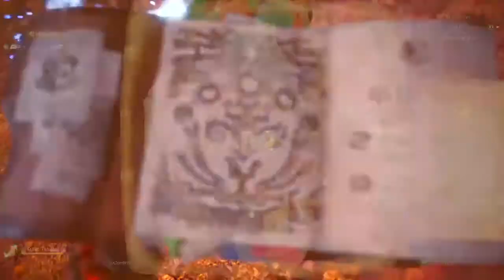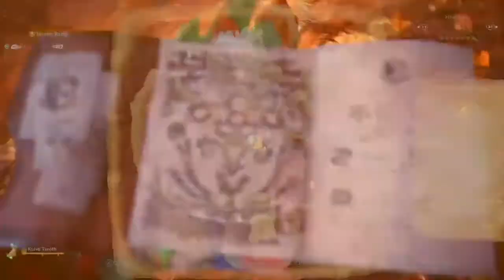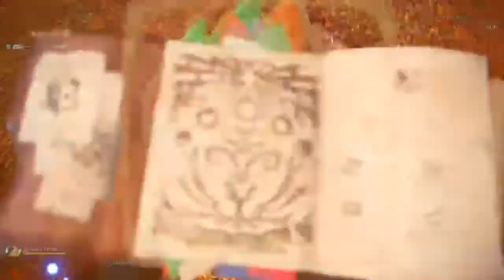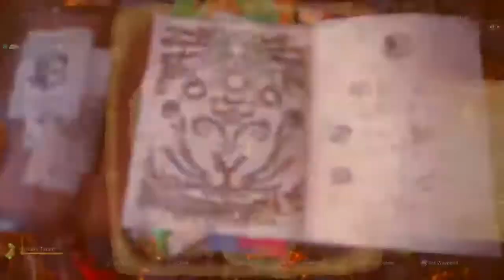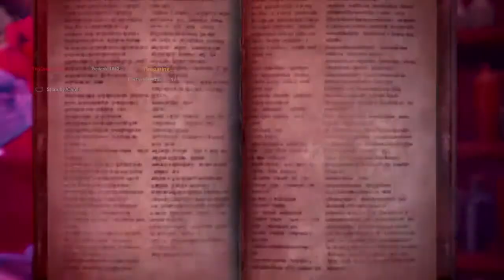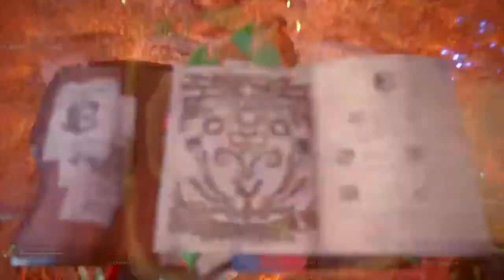Update 13.50 part 2 - MHW Iceborne - New update out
A remake from yesterday. I'm playing monster hunter:world Iceborne on ps4. I'm playing this awsome game very much and reached over 1500 hours ingame.
I'm member of a discord server : Wolf Blood Brotherhood you're welcome to join this small gaming community link to the discord server PSN
(Old PSN name Frederik-1843 witch I dont use anymore)